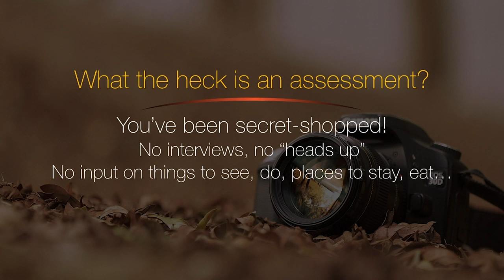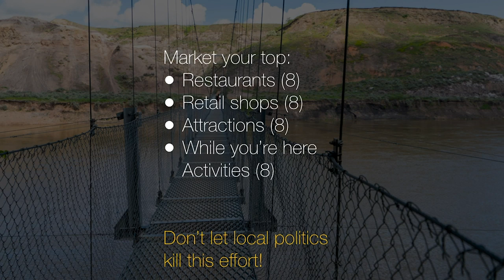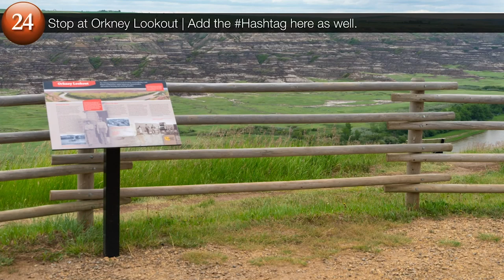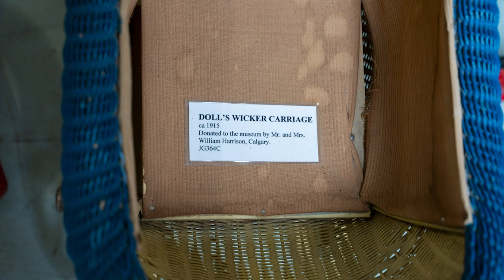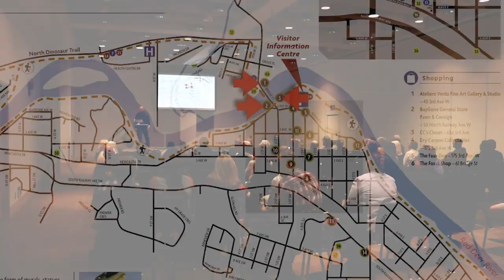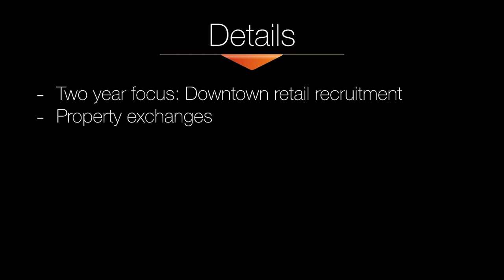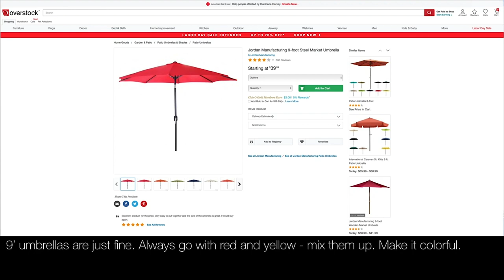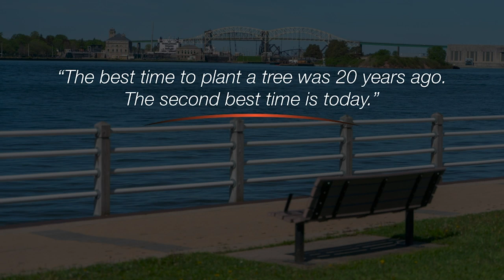Roger Brooks presentation on creating the Drumheller destination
Roger Brooks visited the Town of Drumheller in June 2019. He gave community members a presentation of his findings and ideas about developing Drumheller as a destination.